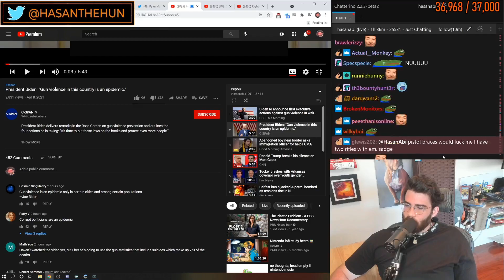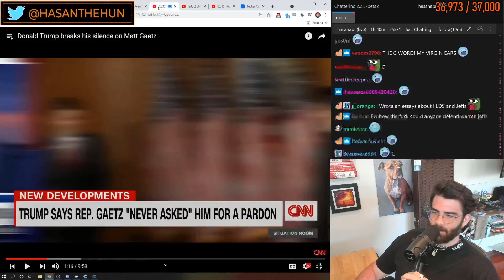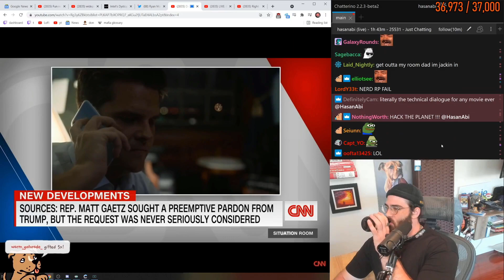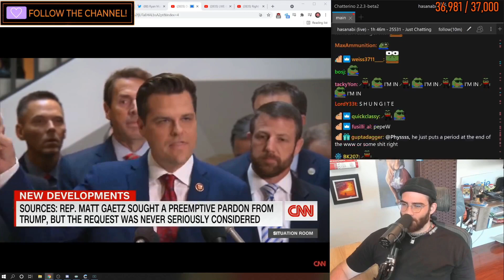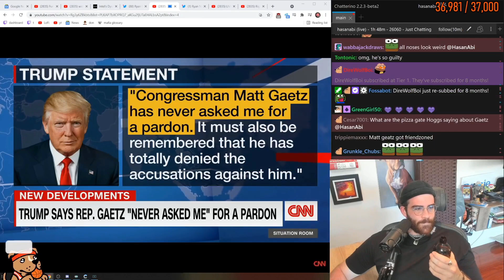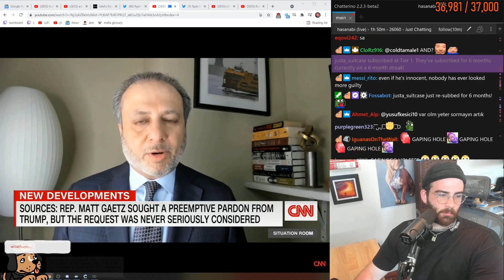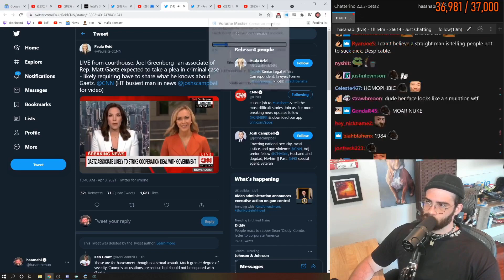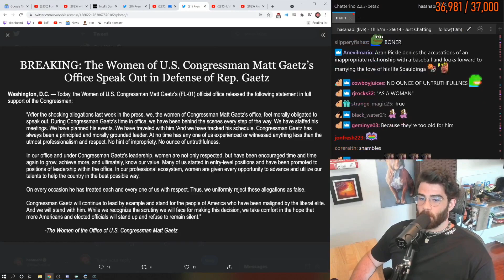Hasanabi Matt Gaetz is probably screwed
...Good.